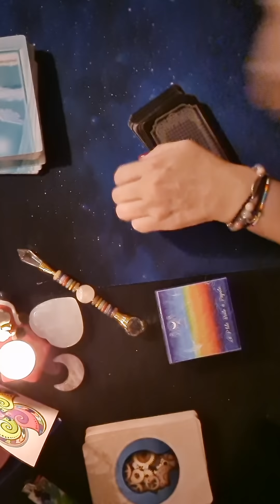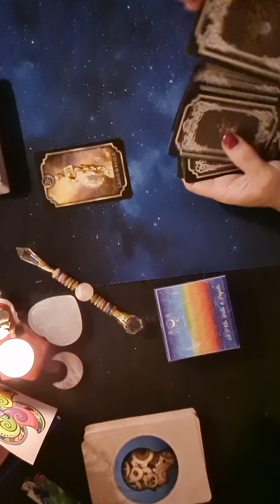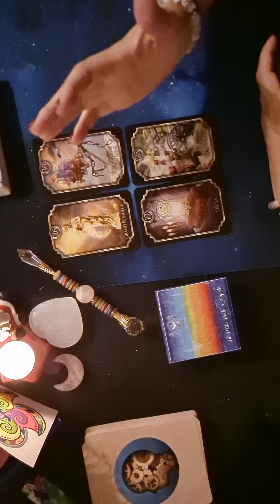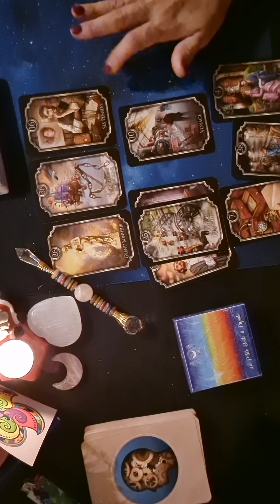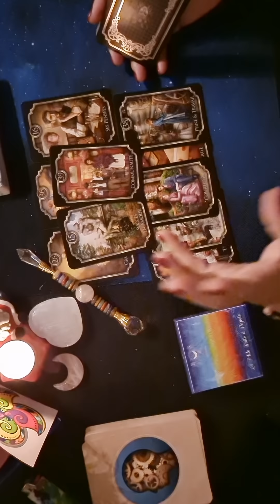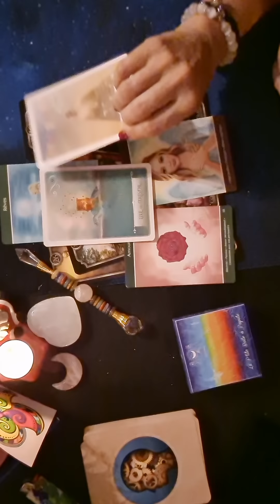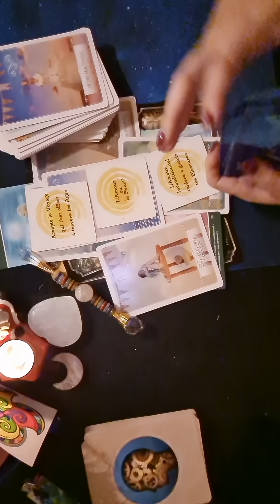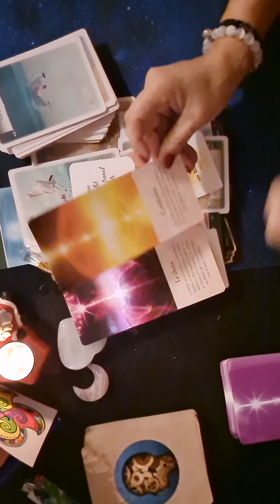L'Amour de votre Autre vient équilibrer la tristesse.Une fin qui lance un top départ, vs êtes prêts.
Pour  PRENDRE RDV EN LIGNE et pour le boutique, une seule adresse